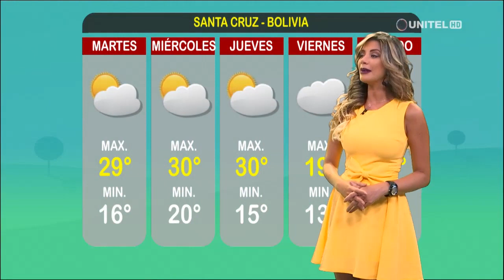Santa Cruz: Día soleado, la temperatura máxima llegará hasta los 29 °C